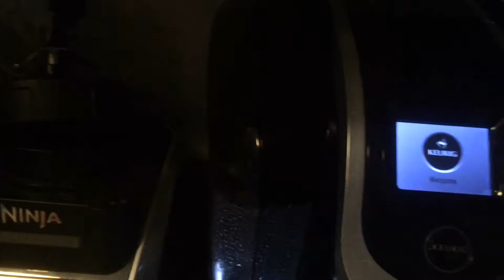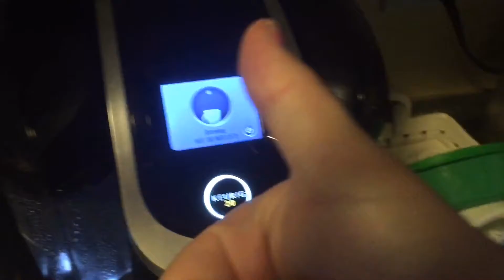Day In The Life | June 13, 2016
Hi! Welcome to my DITL! I had fun making a video after taking a break..I'm hopeful to start making videos again and getting on a better schedule :)

Let me know about the MS (multiple sclerosis) update video!

LOVE YA'LL :)